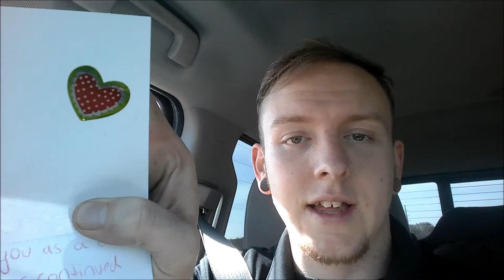THE TIGER, THE ROOF, AND THE DESK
Today is MINEEEEEE!!!
Shoutout to P. Terry's!!

Welcome to MY Monday! I don't lead an extraordinary life but it is my life. So you should watch this because it is interesting, right?
I mean this is vlogging, so yeah.